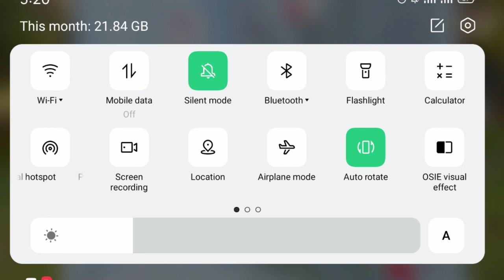Eid Wear Very Stylish And Glamrous Style Dresses Outfits Design